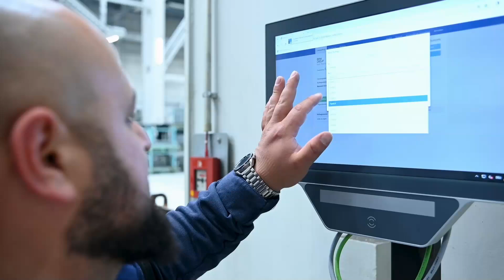AUTONOMOUS, DRIVERLESS TRANSPORT VEHICLE NAVIGATES PRECISELY THROUGH BMW GROUP PLANT REGENSBURG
+++ Intelligent, one-of-a-kind logistics solution relies on innovative LiDAR (Light Detection And Ranging) sensors – the key 3D technology for autonomous driving and automated processes +++ Driverless transport system improves efficiency and safety at press plant +++ Payload of up to 55 tonnes +++ Closed recycling loop for pressed parts – use of secondary steel saves about 160,000 tonnes of CO2 per year +++